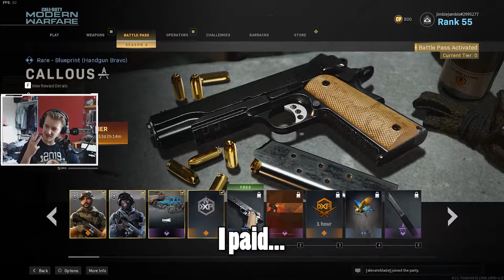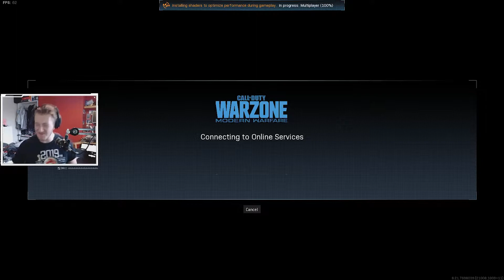Captain Price has no EYES - Call of duty Modern Warfare Funny Moments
hey so I made a video of when Season 4 launched so it has my reaction as well as us playing a couple of games. We also found that Captain price just, has no eyes in the menu but yknow, just more content for this funny moments video
If you're interested in watching a stream, I typically stream on a Monday, Wednesday and Friday so if I'm not online follow and turn on notifications so you can catch the latest stream!